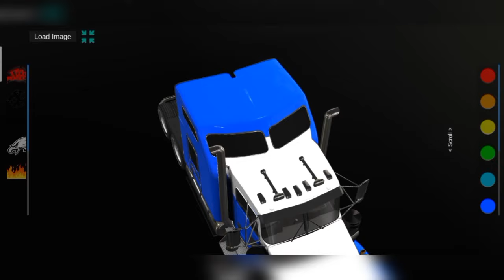Ultimate Truck Simulator: Cool Little Paint Demo Test APK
Dualcarbon's New Truck Sim Game: Ultimate Truck Simulator Game Update Paint System

From the videos I make to the sounds that I do, all of them are done from my phone. I have no other devices such as microphones, computer and other softwares. The Phone I am using is the Oppo F11 Pro, the Video Editor I used is the Inshot Video Editor and Kinemaster.

Stay safe
Virtual Trucker